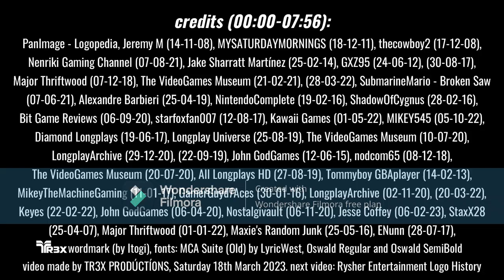Storage %222 GB